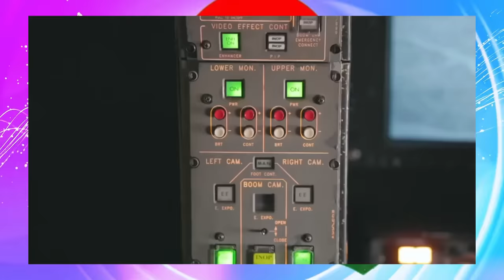Jstudio ~| እስራኤል~ መጥቃዕቲ ሰራዊት። ሊባኖስ~ ክርስትያን ይቕተሉ። ቱርኪ~"ሃገራት ዓረብ ተዳለዉ። ጣሊባን ~ ኣሸባሪ ሒዘ"